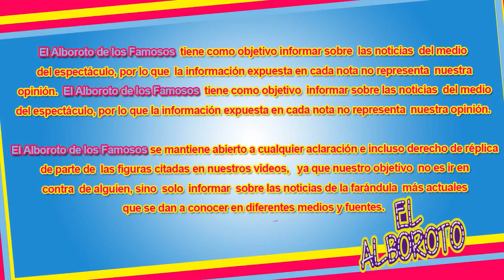Andrea Legarreta aclara porque Magda la descanso una semana...